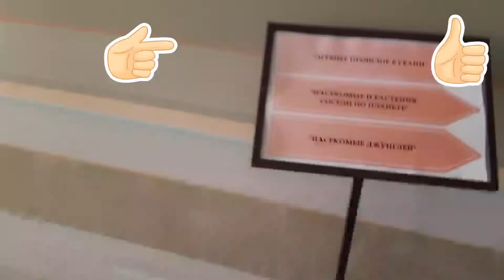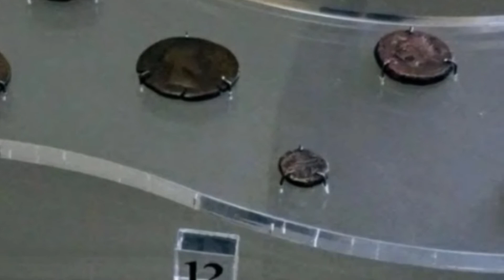экскурсия в краснодарский краевой музей им.Е.Д.Фелицина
Недавно я побывала в замечательном месте-музее им.Е.Д.Фелицина на интересной экскурсии "Древнее прошлое Кубани"
Приглашаю вас посмотреть вместе на древности, которые нашли археологи на территории нашего края.